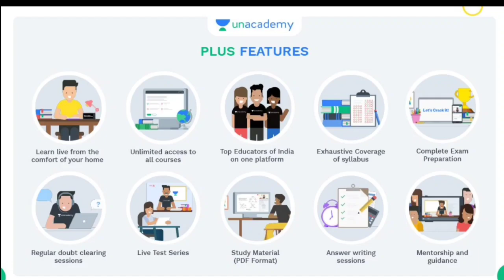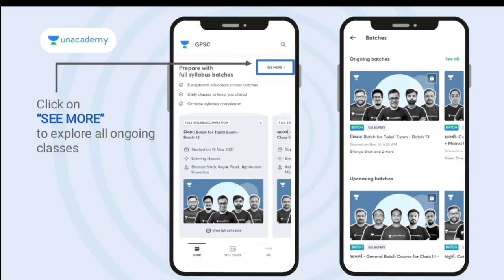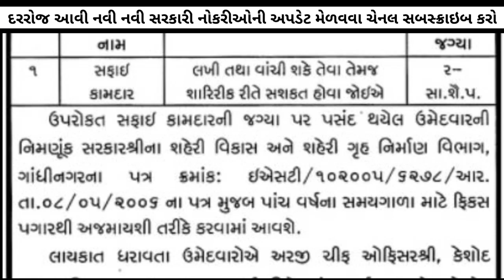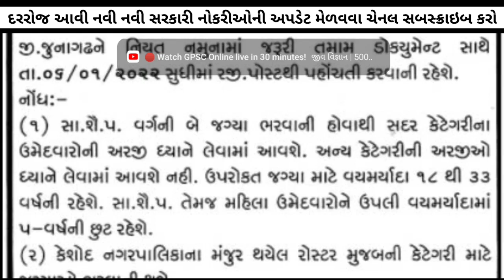2022 January Government Jobs in Gujarat - Safai Kamdar - ₹16,200 salary - Sarkari Job Bharti Gujarat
*20th to 24th Dec*

2022 January Government Jobs in Gujarat - Safai Kamdar - ₹16,200 salary - Sarkari Job Bharti Gujarat

12 મહીનાના Plus Subscription પર 2 મહિનાનું Plus Subscription મફત! 🎁

હવે GPSCની તૈયારી કરો શરુઆતથી અને મેળવો તમારી મનગમતી સફળતા.

આપેલ લીંક પર ક્લીક કરો અને  'GPSCYT' Code નો ઉપયોગ કરો અને મેળવો આપના Subscription પર 10% ની છૂટ.

*20th to 24th Dec*

24 મહીનાના Plus Subscription પર 3 મહિનાનું Plus Subscription મફત! 🎁

🙏🏻 નમસ્કાર વિદ્યાર્થીમિત્રો! 🙏🏻

✴ *હવે કરો તૈયારી ચિંતા મુક્ત બનીને* ✴

વર્ગ- 3 ની પરીક્ષાની તૈયારી કરો બેફિકર.. Unacademy લાવ્યું છે આપના માટે ફ્રી માં તૈયારી કરવાની તક. આપો *"Scholarship Test For General Batch Course For Class-III Exams"* અને મેળવો 100% સ્કોલરશિપ મેળવવાની તક.

👉 26th December ના રોજ સવારે 10 વાગ્યે આ પરીક્ષા યોજવામાં આવશે.

કરો તૈયારી મજબૂત અને જીતો આકર્ષક સ્કોલરશિપ

💥પ્લસ સબસ્ક્રીપશન પર 10% છૂટ મેળવવા નીચે આપેલી લીંક પર જઈ 'GPSCYT' કોડ નો ઉપયોગ કરો.